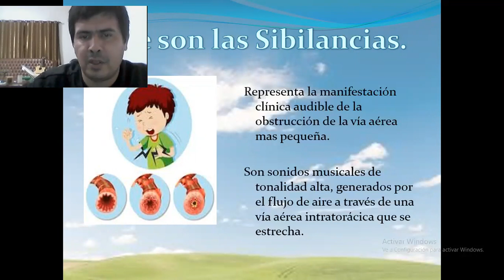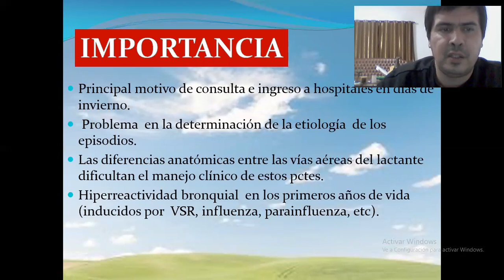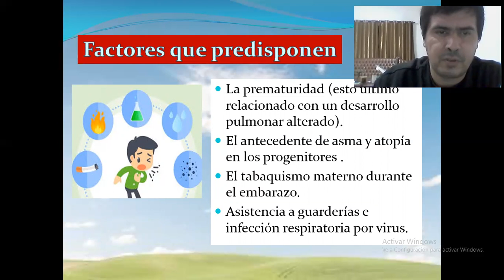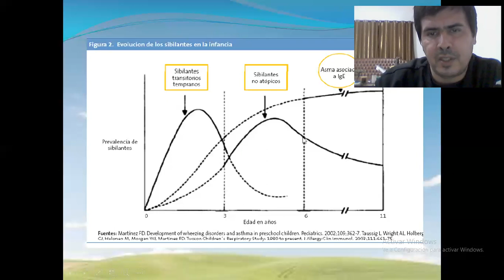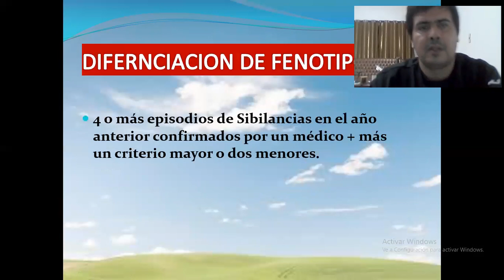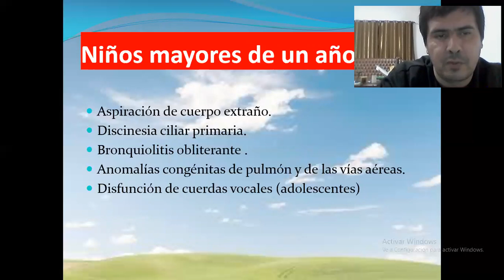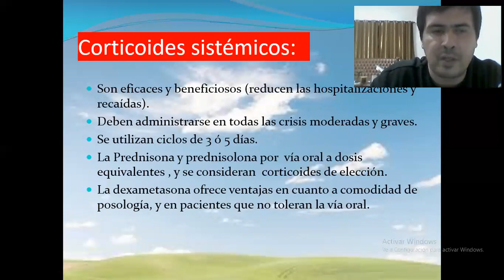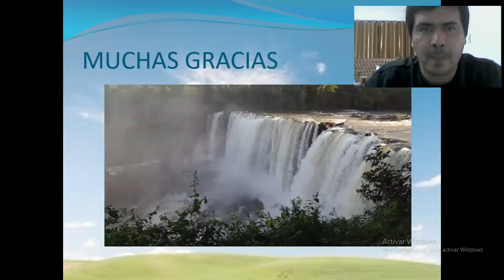Sibilancias recurrentes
Fenotipos Sibilantes.
Mi hijo va a ser asmático? o mi hijo era asmático y se curo.
que debemos saber